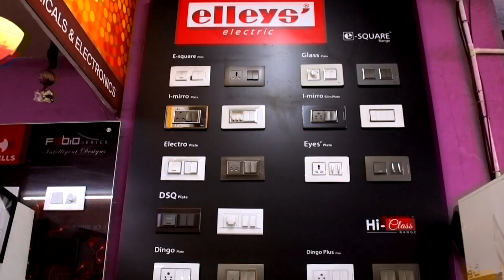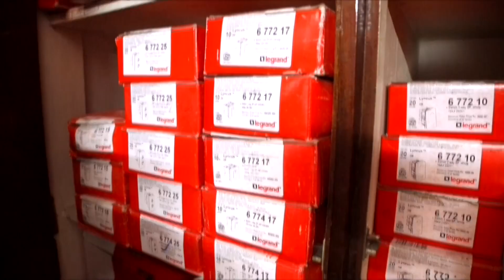സ്‌കൂൾ വെയിറ്റേജ് സംവിധാനം നിർത്തലാക്കാൻ ഒരുങ്ങി വിദ്യാഭ്യാസ വകുപ്പ്